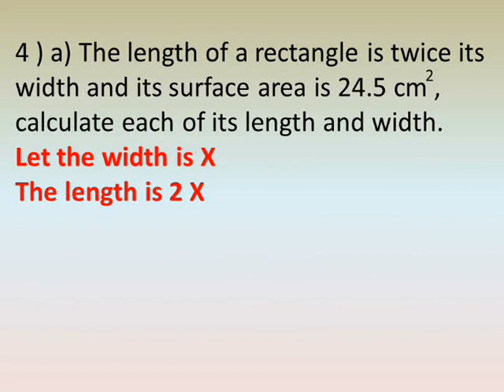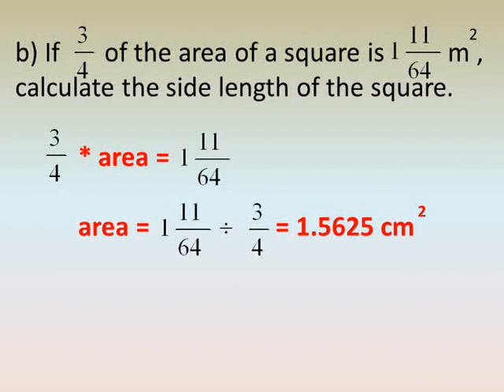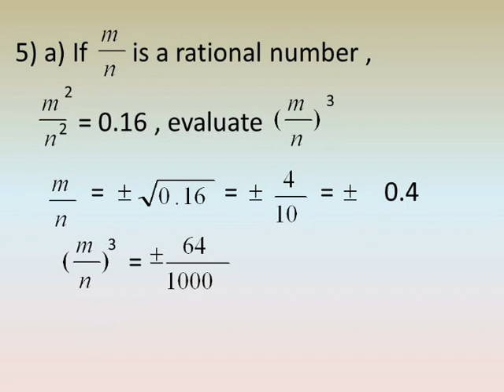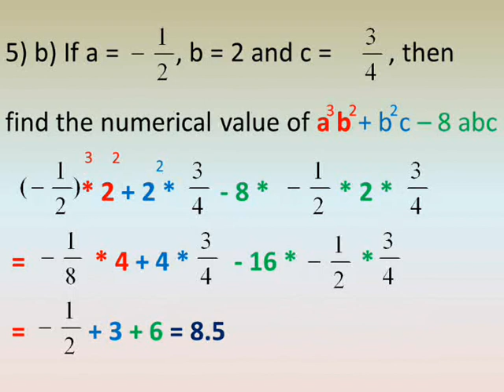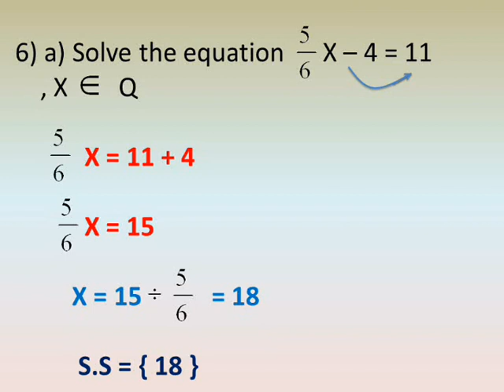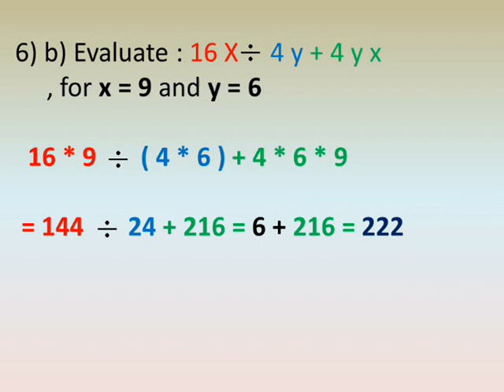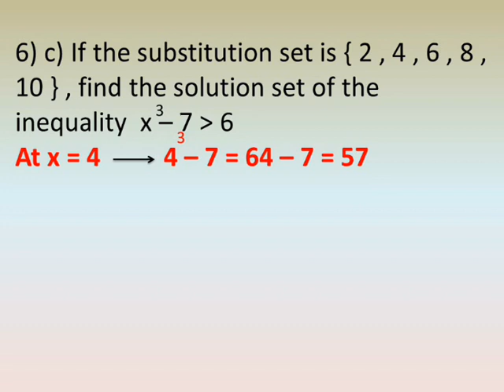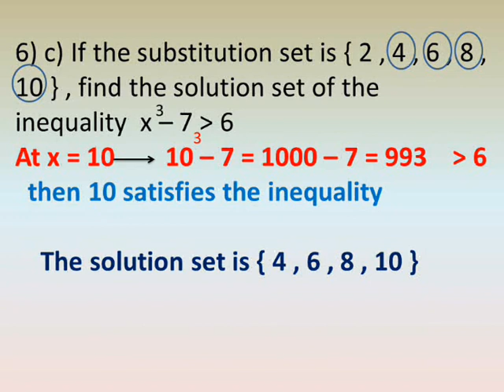prep 1 algebra second term unit 1 test no.4,5,6 ماس اولى اعدادى لغات الترم الثانى الوحدة الاولي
شرح دروس رياضيات لغات الصف الاول الاعدادي الترم الثاني الوحدة الاولي جبر